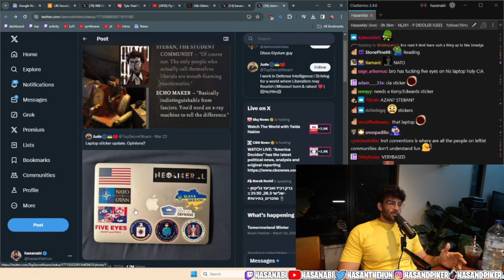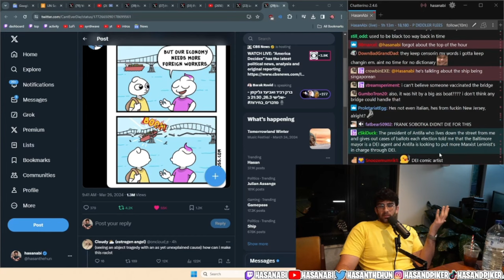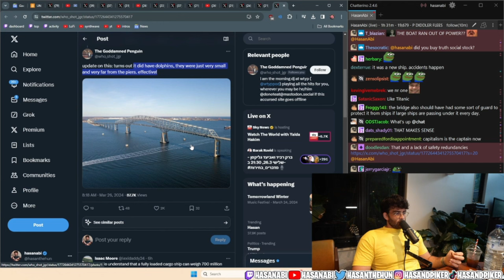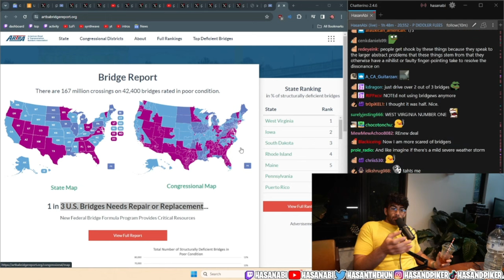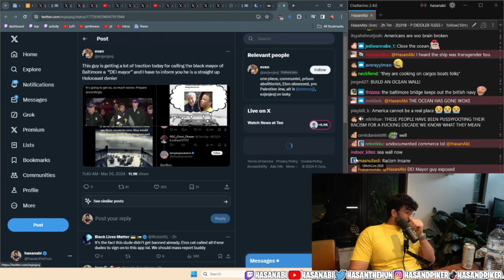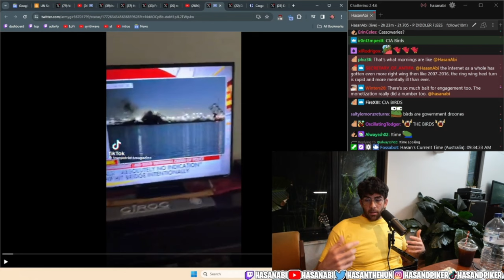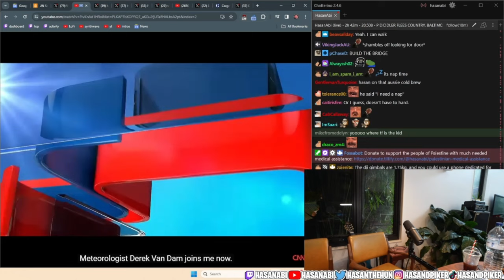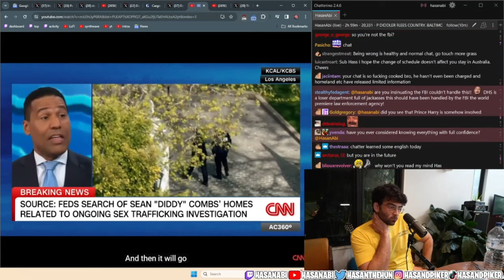Hasanabi's Chair Reacts | Baltimore Bridge Collapse, Diddy Raids and More (Fan Channel)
(Fan Channel)